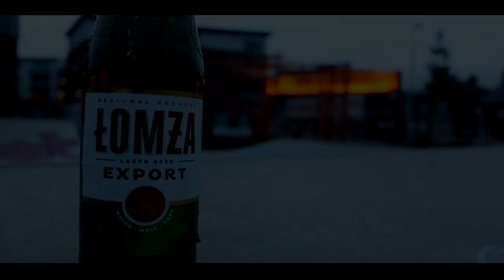Cork St.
Few casual clips thrown together of the boys, featuring some additional footage from the locals. Filmed at Cork Street, Dublin.